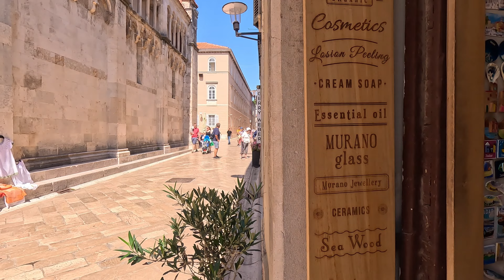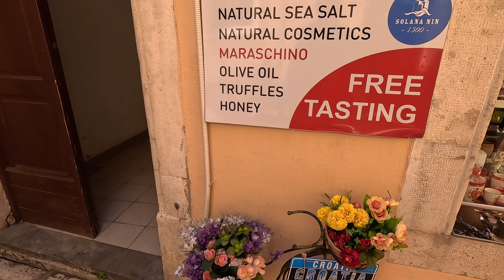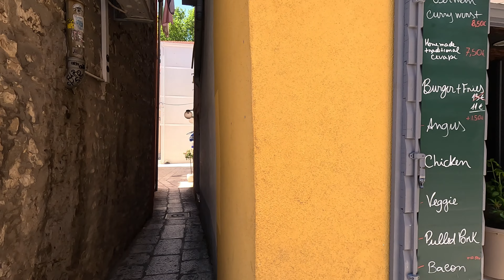[4K] Croatia: ZADAR OLD TOWN - Sunday Walk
Zadar is a historic destination on the Dalmatian coast that combines an abundance of Roman and medieval remains with innovative modern architectural projects. While the city prospered during the 17th and 18th centuries as part of a wealthy maritime republic, its many old churches and palaces have now been repurposed into unorthodox art galleries, lively bars and cheerful cafés.

Let's explore it! :)

Filming date: 21st May 2023